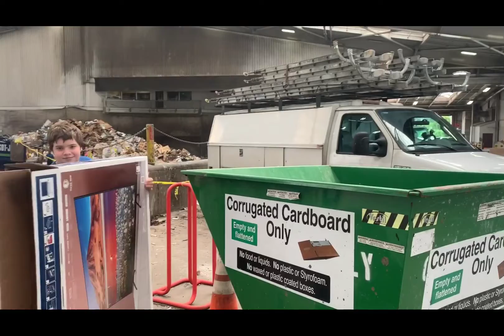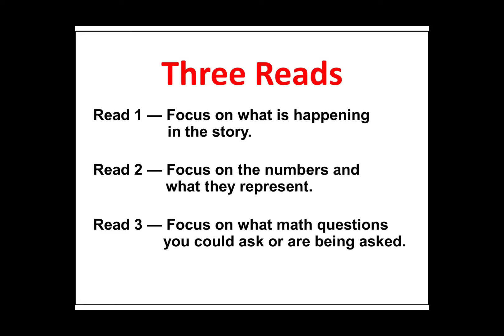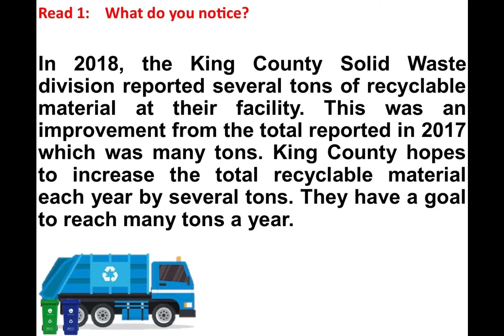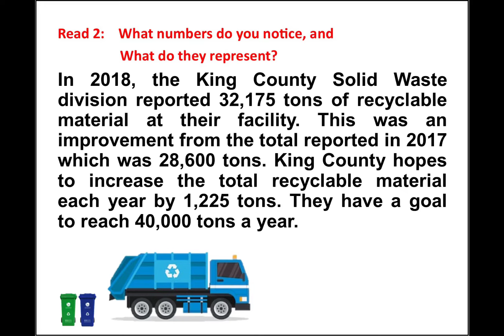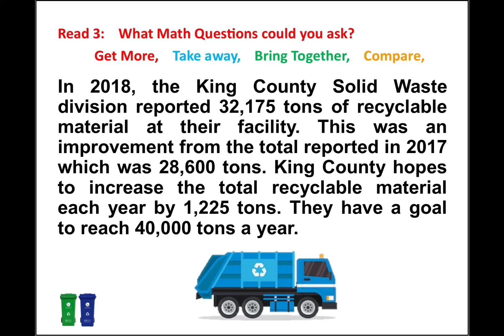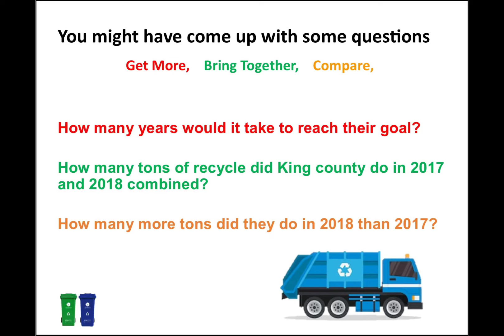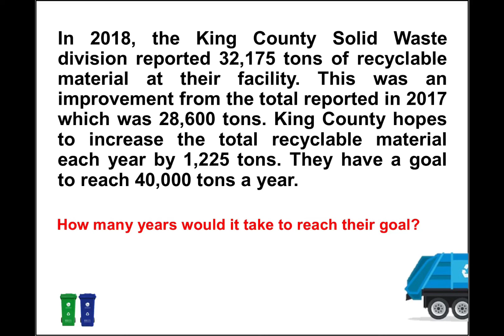3 Reads Recycle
This 4th grade, Three Reads, math problem uses recycling to tackle a math scenario.

Read 1 - Notice what is happening in the story.

Read 2 - Notice the numbers and what they represent.

Read 3 - Notice what math questions could be asked or are being asked.